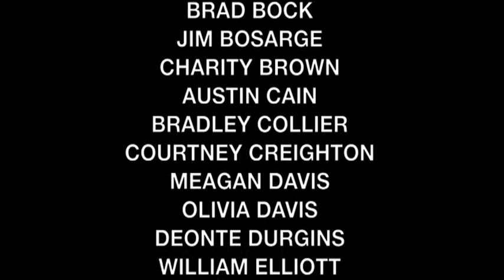"You Had To Pick On Me" by Matt Kennon (Dennison-Alma Bryant)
Student Made film in Mobile County, AL Schools